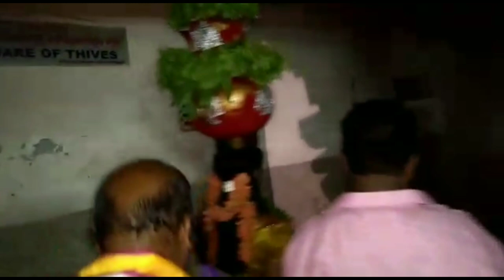Rakesh Bonam Anna At Balkampet yellamma Temple 2018